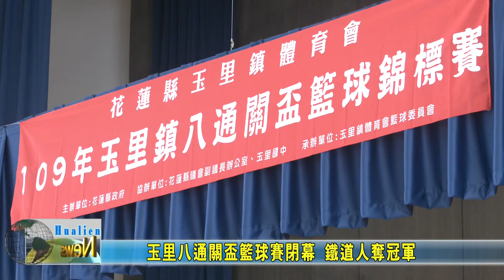20201004 06 玉里八通關盃籃球賽閉幕 鐵道人奪冠軍